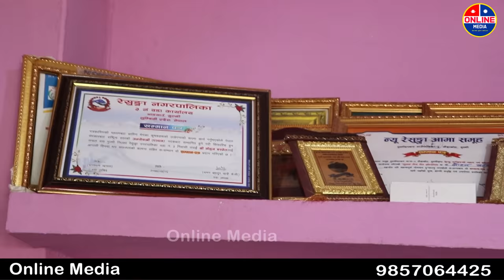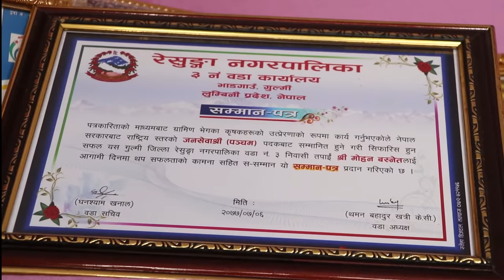मोहन बस्नेतको घर पुग्दा ।। अचम्मको कुरा थाहा भयो ? यस्ती बुहारी चाहियो आमालाई... Mohan Basnet Fmly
मोहन बस्नेतको घर पुग्दा , कती रमाइलो परिवार , छोराको बिहे गर्ने बेला भयो भन्दै बाबा आमा सङ्ग रमाइलो कुरा